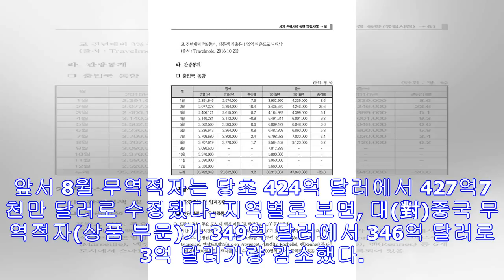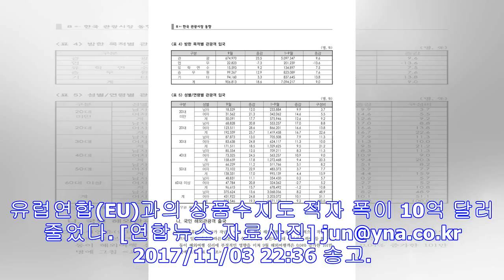美 무역적자 1.7% 증가…9월 435억 달러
對中 상품수지 적자 소폭 감소 (뉴욕=연합뉴스) 이준서 특파원 = 미국의 지난달 무역적자가 소폭 늘었다. 미국 상무부는 9월 상품·서비스 무역적자가 435억 달러(계절조정)로 전달...